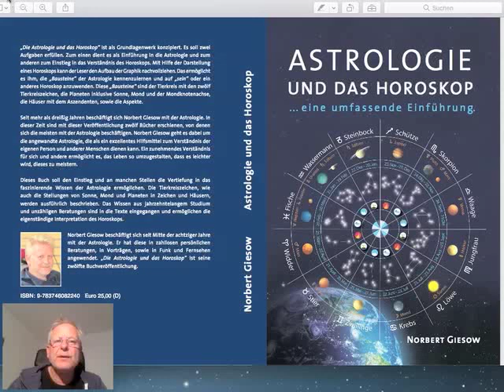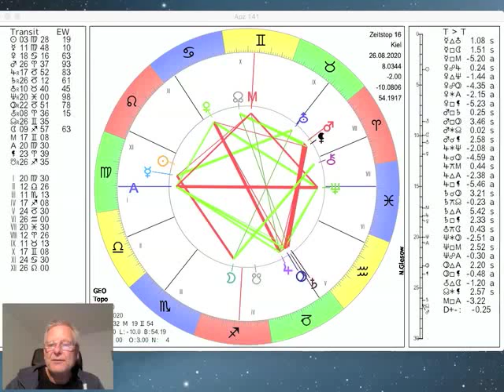Tageshoroskop Mittwoch 26 August 2020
und präsentieren das Tages-Horoskop vom 26. September rückläufig und verlangsamt schon jetzt seine Bewegung und steht weiterhin im Quadrat zu Saturn im Steinbock. Venus im Krebs läuft in die Opposition zu Pluto und Saturn. Der Mond bewegt sich durch den Schützen und wechselt morgen Abend um 19.37Uhr in den Steinbock, mehr dazu im Video...

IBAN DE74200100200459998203